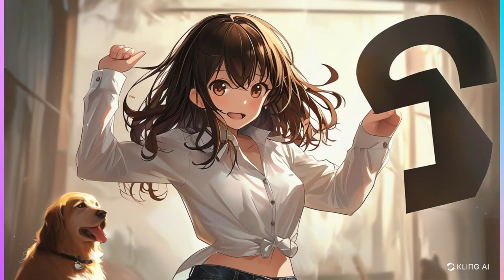Nina e a Rima do A nina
🎵🎉 "Rimar com A" da Nina é uma música super engraçada e leve, perfeita para quem adora brincar com palavras! Toda a canção gira em torno de versos que terminam com a letra "A", o que dá à música um ritmo único e divertido. As rimas criativas vão surpreendendo a cada linha, deixando o público envolvido e animado.
om uma melodia alegre e um ritmo envolvente, a canção incentiva os pequenos a brincar com as palavras e descobrir como rimar pode ser fácil e engraçado! Cada verso da Nina traz uma surpresa, mantendo o público animado e entretido até o final. Ideal para quem adora uma boa brincadeira com as palavras e quer se divertir com sons repetitivos. 🌟

Ideal para crianças que estão descobrindo o mundo das palavras e se divertem com a sonoridade, a canção promete arrancar sorrisos com seu tom alegre e educativo. 🌟🎤